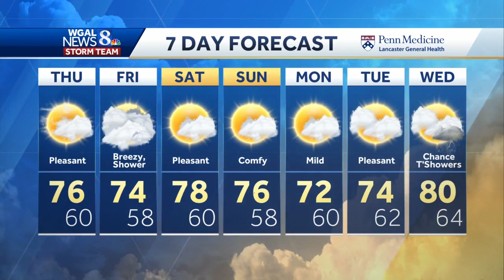Central Pennsylvania weather: Stretch of fall-like weather